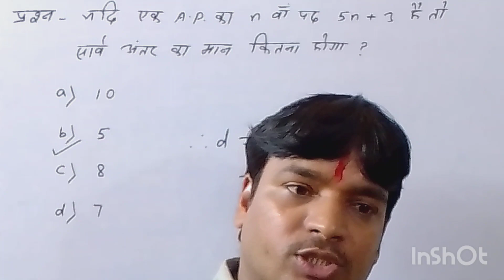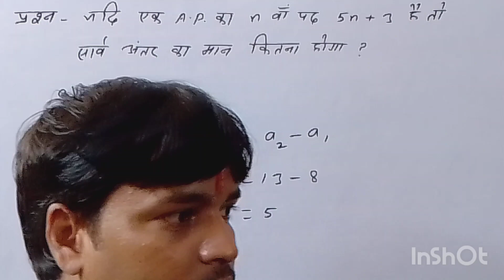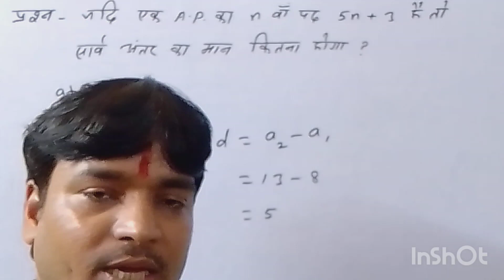A.p. important question